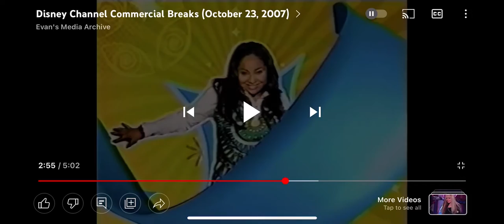Disney channel’s 3 minute game show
High school musical 2 edition